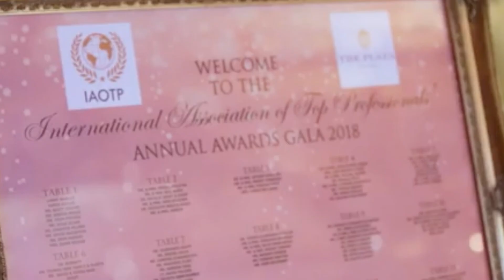Natacha Sommer honored member of IAOTP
Natacha Sommer selected as Top Executive Coach and Owner of the Year by the International Association of Top Professionals (IAOTP)